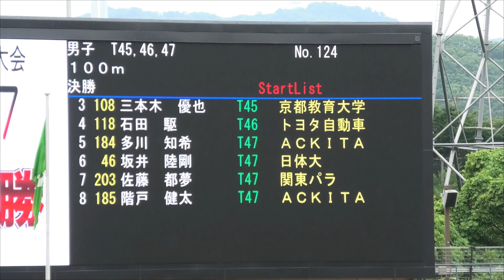2022.6 日本パラT45（両上肢）46（片上腕）47（片前腕）男子100m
2022.6　日本パラT45（両上肢）46（片上腕）47（片前腕）男子100m